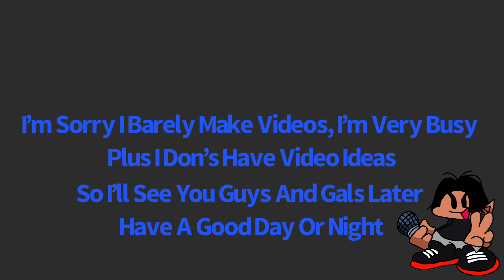Title Screen Vs Angelo, Drawing With (Speed Paint)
yep i have no video ideas so help me think of some